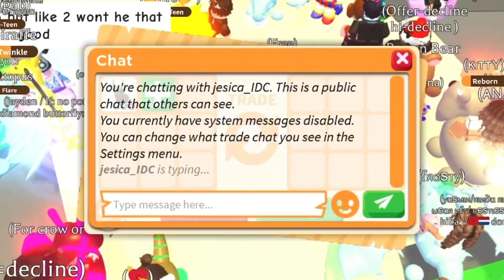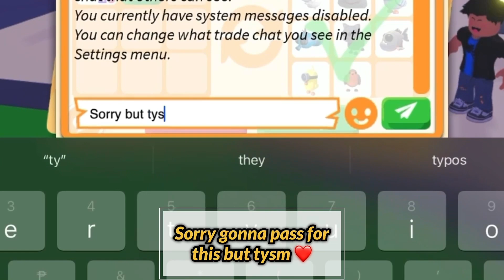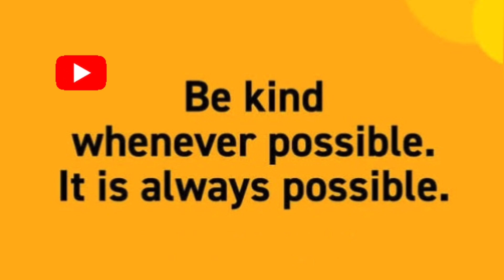TRADING *NEW* MEGA QUOKKA!! TRADED FOR A VERY COOL MEGA PET in Adopt me